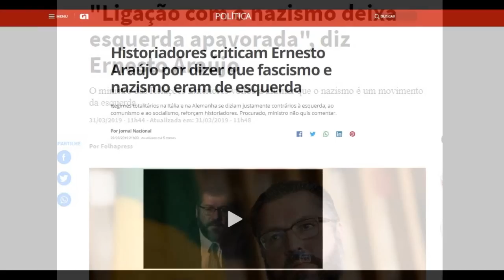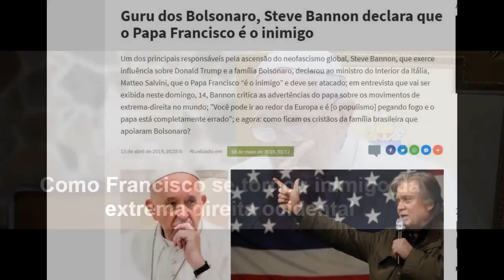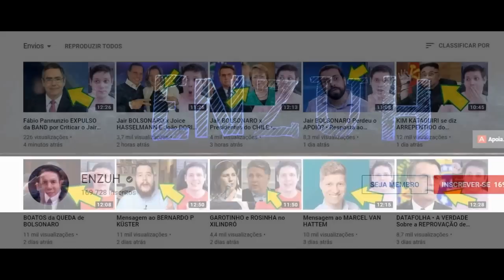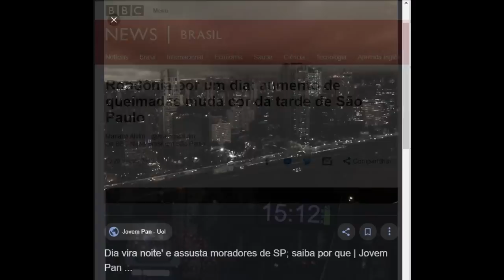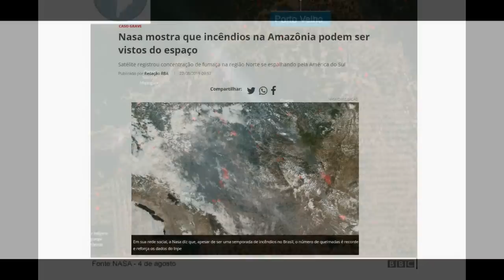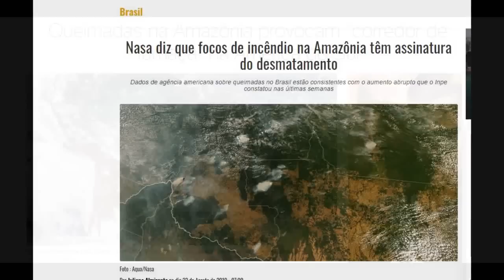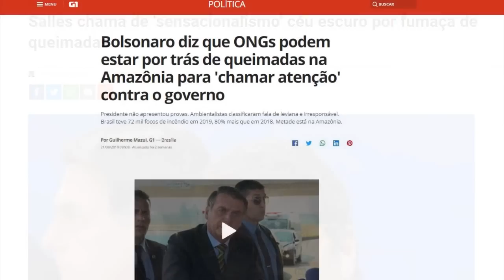YouTuber de Direita diz que a NASA está Errada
Sabe aquela polêmica de queimadas na Amazônia, que até agora está gerando fumaça, pois é, teve um YouTuber de direita que disse que a NASA errou ao confirmar as queimadas.